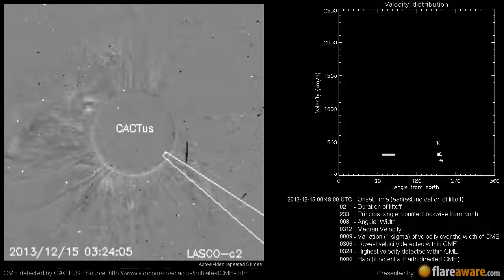A Non Earth directed CME at 2013-12-15 00:48:00 UTC